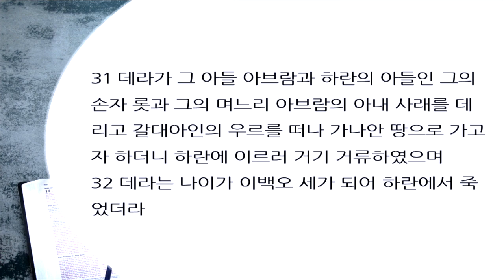구절로 읽는 창세기 강해11 | 창세기 11장 27~32절 | 데라의 족보는 이러하니라 | 이찬규 목사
데라의 족보는 이러하니라 (창세기 11장 27~32절)
2018년 5월 2일